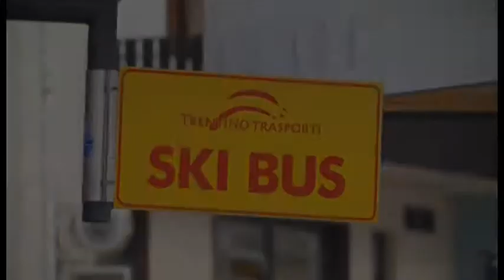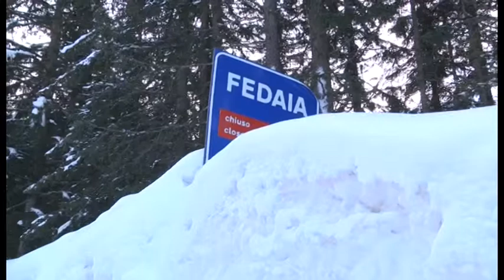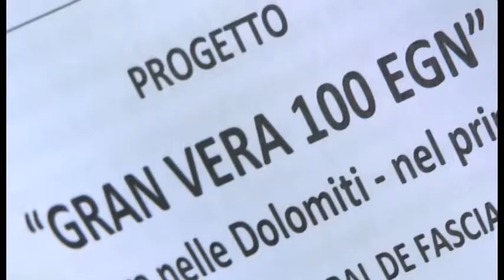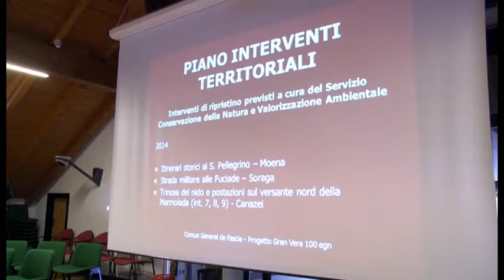Ercaboan - dal 1 ai 7 de mèrz 2014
Produzion Esecutiva de Ercamedia S.r.l.